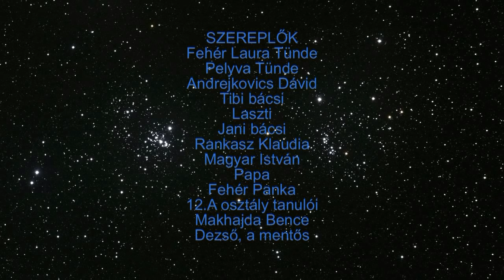"Az utolsó reményünk" - Fehér Laura Tünde kampányfilmje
Fehér Laura Tünde, 12.A osztályos végzős hunyadis tanuló kampányfilmje.